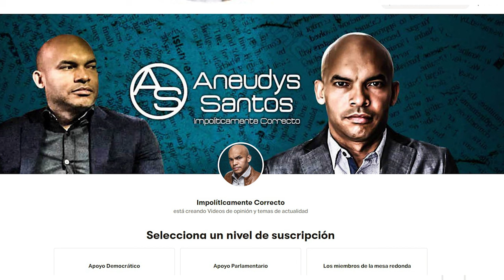CONOZCA AL ALEMÁN QUE LE DICE A LUIS ABINADER LO QUE HAY QUE HACER EN RD!